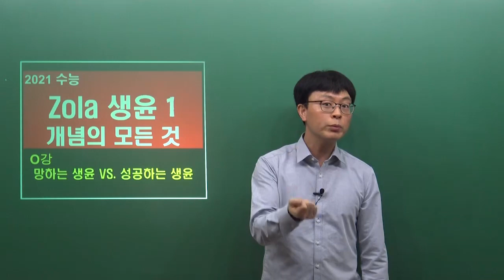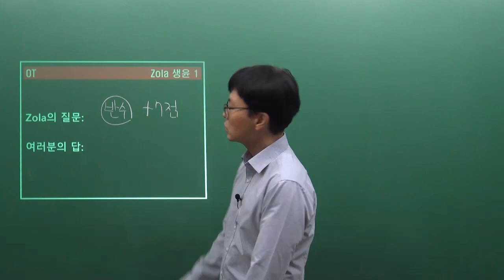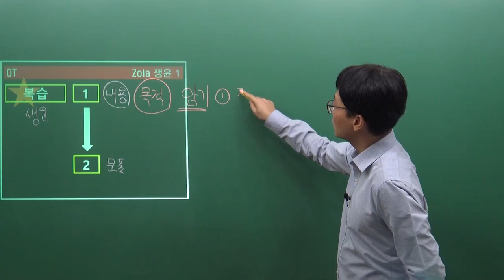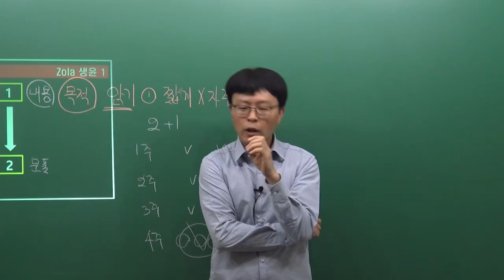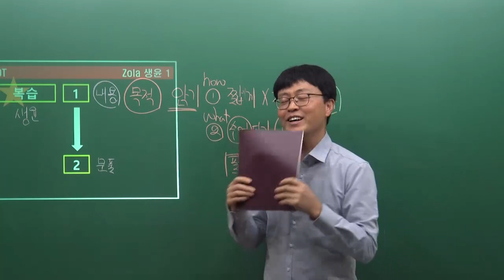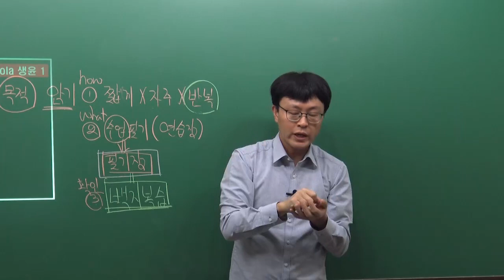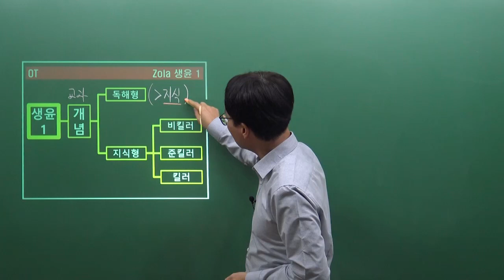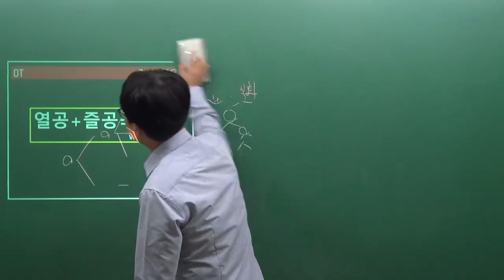[오르비 클래스] Zola 생윤 1 - 개념의 모든 것 OT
[[개념형 주제와 독해형 주제를 구분함]]

1. 독해형 주제는 숨어있는 통수와 개념 활용법 중심으로 빠르고 간결하게!!
2. 비킬러와 준킬러는 핵심과 응용의 tip 중심으로!!
3. 킬러는 배경(문제의식)부터 유추 가능한 논리까지 완벽하게!!!

결론 : 개념 강의가 기본이자 심화임. 이 강의‘만’으로 1등급(만점)을 추구함!!